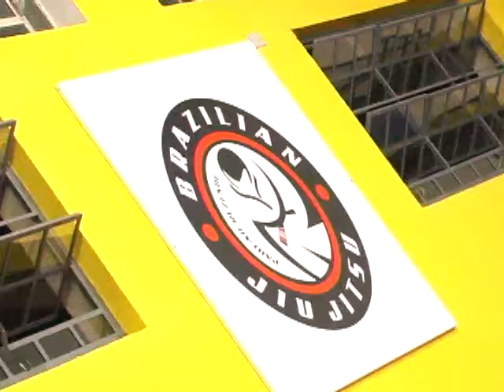Atletas guaxupeanos são destaques no Jiu Jitsu